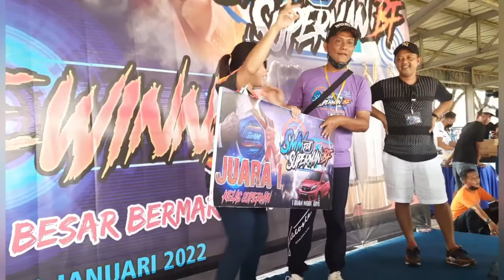Umi Kalsum Bawa Pulang Mobil Di Tiket 11 Juta Di SMM Feat Superman